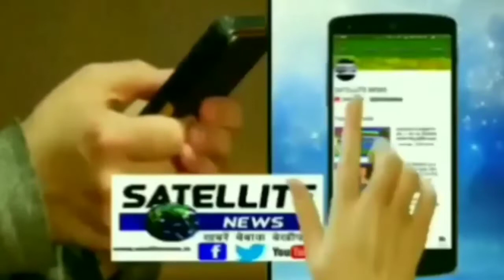पुलिस अधीक्षक महराजगंज ने किया पुलिस लाइन का निरीक्षण जाना हाल